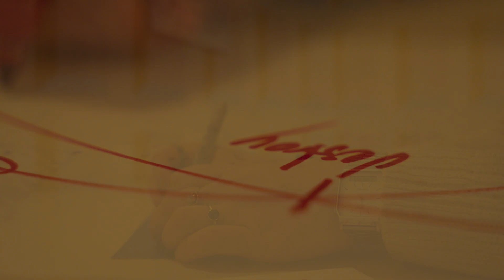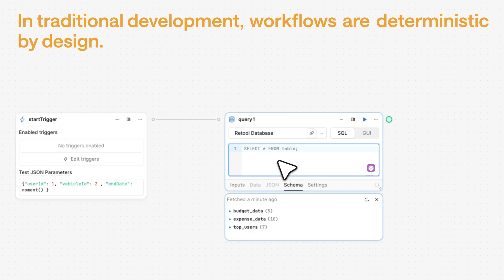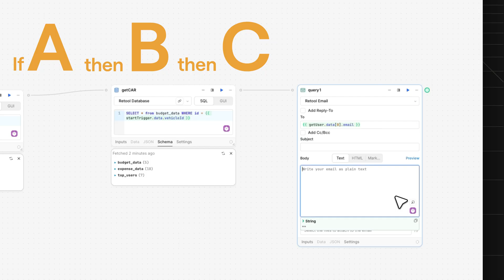AI Workflows are getting WeiRD (and SMaRTeR) 🔥 // AI Fundamentals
In this chapter, we explore how modern AI systems and developer workflows have evolved. Learn about popular AI workflow patterns like GenAI, Agents, and Agentic workflows, plus what you need to know to start building with them. Whether you're a developer, architect, or just AI-curious, this video will answer how we can coexist in this space.

🔖 Chapters
00:00 - Intro
00:44 - What do LLMs do?
01:46 - What is workflow automation?
02:21 - What are GenAI workflows?
03:04 - What is an agentic workflow?
04:27 - What are agents?
05:37 - Agents vs Agentic
06:11 - Will AI replace us?